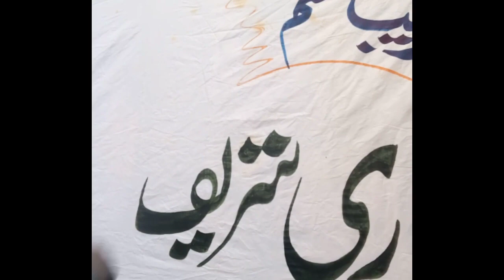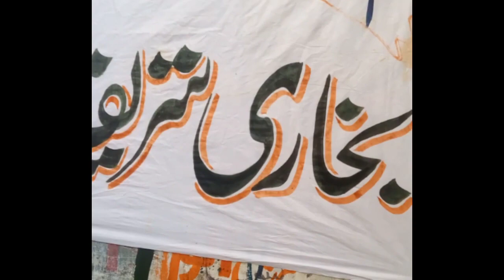urdu khatati writing| Urdu banner making#amazing